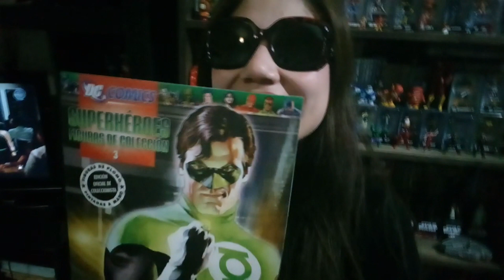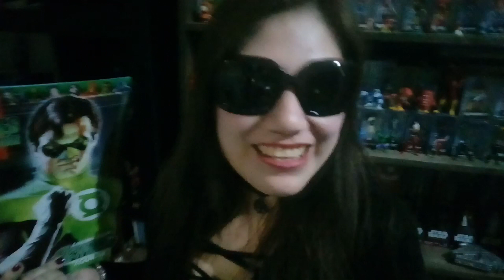DC COMICS/AGUILAR N°3: LINTERNA VERDE - UNBOXING [FIGURA DE PLOMO]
Una manera diferente de hacer unboxing's con Jocelyne Minnely!!!

PD: No tengo voz ni cara para hacerlo yo, así que puse a mi mujer frente a la cámara, le di la figura sin explicarle nada y la dejé fluir con libertad!!!... por favor no me odien :D

FIRMA: niñita... ejem... Lord Ray!!!